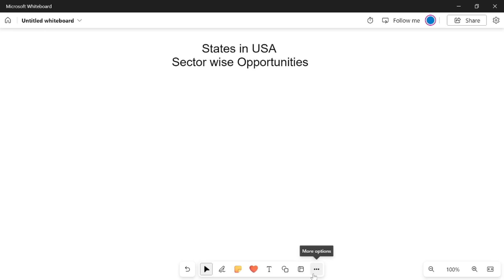Engineering Branch wise Demand in States of the U.S.A for Abroad Studies